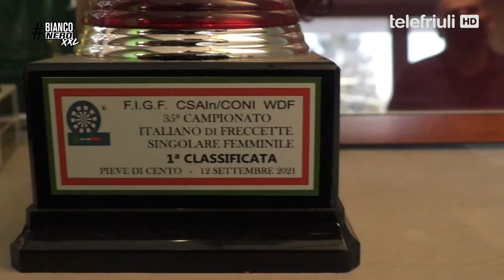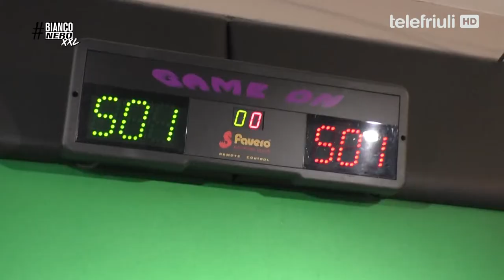Bianconero XXL - Aurora Fochesato - 14 Marzo 2022